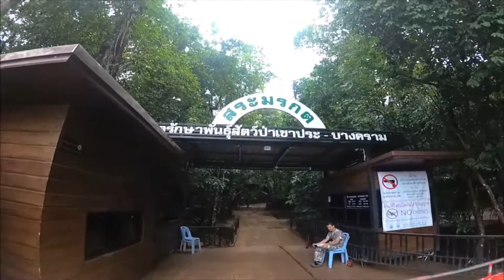. KRABI TRIP (Thailand ) : Emerald Pool , Crystal Pool and Hot Spring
One of the highlights of our  Krabi trip was  Emeralad Pool ,crystal pool and Hot spring .You have three options when it comes to working out how to get to Emerald Pool. You can either take a tour, you can hire a taxi and or bus, or you can rent a moped or motorbike and do the journey yourself. After reaching there you have to walk  nearly 2 k.ms through dense rainforest whch is very exciting. First we can easily find Crystal Pool which  has crystal clear water . you can easily see the fish swimming n the water but you can't swim .

Emerald Pool which is a natural pool full of pure spring water. It has a glorious green and turquoise colour to it and a lovely warm temperature, perfect for swimming. This is very beautiful and one of my favorite spot .Worth visiting  .

The hot spring flows from underground volcanic chambers and cascade down to create a waterfall of natural bathtubs in the rock. At around 35-42 degrees Celsius it was like sitting in the best spa pool ever, so relaxing.
The mineral salts in the water are said to have therapeutic properties. We definitely sat in the Hot Spring longer than the recommended time of 25 minutes. It was so relaxing . On the whole these places are worth visitng .